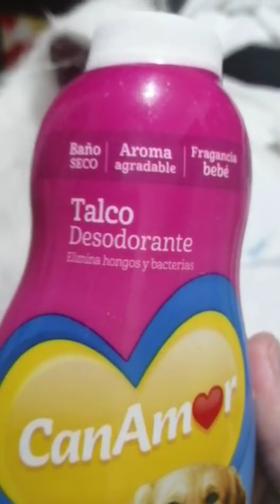Hoy despedimos a otra Gatita, ya lista para su nuevo hogar ❤️ (Wanda)